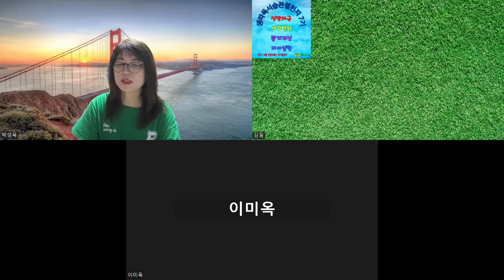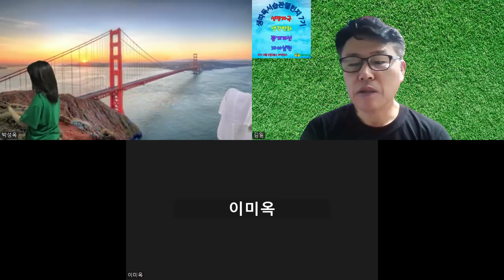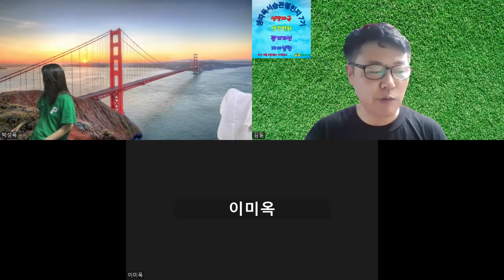240729 내가 한 가지 용서하면 신은 두 가지 용서해 주신다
생따독서습관챌린지/생따나비독서모임(굿모닝생글) 문의는 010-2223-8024로 연락주세요.